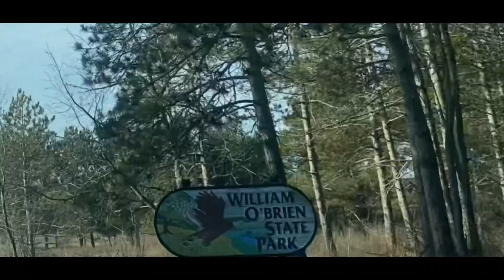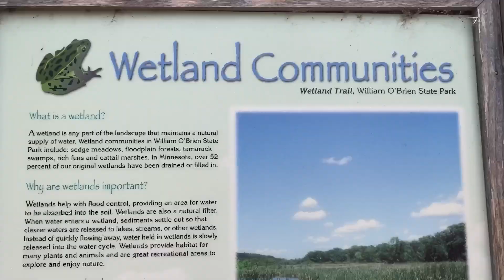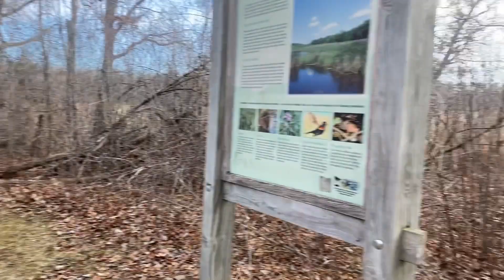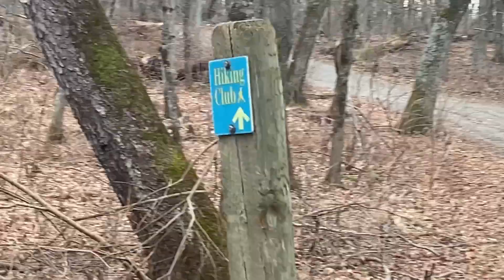William O’brian State Park: Woodlands Edge Trail | December Minnesota 32F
William O'Brien State Park, established in 1947, owes its name to William O'Brien, a prominent journalist, politician, and conservationist in the late 19th century. As an influential figure in Minnesota's history, O'Brien played a pivotal role in advocating for environmental conservation, contributing to the park's establishment.
  The park's 1,520 acres encompass a mosaic of ecosystems, including hardwood forests, wetlands, and riverbanks. This diverse landscape provides habitat for a variety of flora and fauna, making it a haven for nature enthusiasts and researchers alike. The park's ecological significance extends to its role in the conservation of native species and the preservation of critical habitats.

The St. Croix River, flowing along the eastern border of the park, adds an extra layer of significance. Designated as a National Scenic Riverway, the St. Croix River is a protected watercourse, emphasizing the importance of safeguarding its ecological integrity. William O'Brien State Park contributes to the broader conservation efforts along the river, ensuring the vitality of this critical waterway.
  William O'Brien State Park offers a plethora of recreational activities for visitors of all ages. Hiking enthusiasts can explore over 12 miles of trails, traversing diverse landscapes and providing stunning vistas of the river. The park's campgrounds offer a chance to connect with nature through overnight stays, while the river itself provides opportunities for boating, fishing, and other water-based activities.

The park serves as an outdoor classroom, providing educational programs and interpretive exhibits. Visitors can delve into the natural and cultural history of the area, fostering an understanding of the interconnectedness between humans and the environment. This commitment to environmental education contributes to a broader awareness of conservation principles.
  William O'Brien State Park, situated in a region with a rich Native American history, acknowledges and respects its cultural heritage. Interpretive programs often highlight the indigenous peoples who have called this land home for centuries, adding a cultural layer to the park's narrative.

Like many natural spaces, William O'Brien State Park faces conservation challenges, including invasive species and habitat degradation. The park's management actively engages in initiatives to address these challenges, demonstrating a commitment to preserving the park's ecological integrity for future generations.

00:00 Intro
00:27 Route
01:28 Drive
02:10 Visitor Center
02:22 Trail
03:35 Huge Dead Cottonwood
03:58 Wetland Communities
04:30 Beaver Dam 1
07:59 Bobcat Tracks
09:30 Savanah Oak Trail
11:35 More Bobcat Tracks
13:20 Prarie Overlook Trail
16:00 Halo
16:26 Beaver Dam 2
16:50 Wedge Hill Trail
18:20 Animal Sign
18:49 Beaver Dam 3
19:10 Badger Den